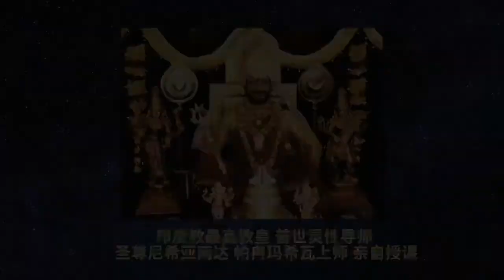战胜小我显化了上课时间——Paramashivoham三级课程学员分享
Paramashivoham【第三级课程】开始报名啦！尼希亚南达上师亲授！
Paramashivoham 是一个与神合一境界的 21 天觉醒课程，旨在教你展现你的终极意识的显化的科学。这个科学让你发现内在的神圣，然后通过显化神圣的力量来确立这个真实身份。

转世化身阿凡达、瑜伽行者、圣尊尼希亚南达帕冉玛希瓦上师已经实现了超意识状态，通过点化传递他对Paramashivoham 的体验。

这个课程将改变你认识的你自己，你的存在——让你散发出超意识。
-你经历身体和精神障碍的未知原因
-古代吠陀展现你的现实的方式基本的神圣秘密。
学习关于
❦ 你如何与这些不同维度的神和女神建立联系
❦ 无论身在何处，过着所谓的“普通”生活，如何才能体验超意识

日期：2022 年 3 月 1 日至 3 月 21 日；2022 年5月1日至5月21日
中文表单：